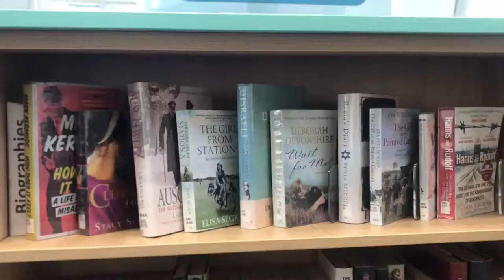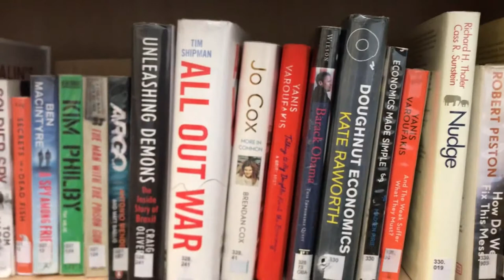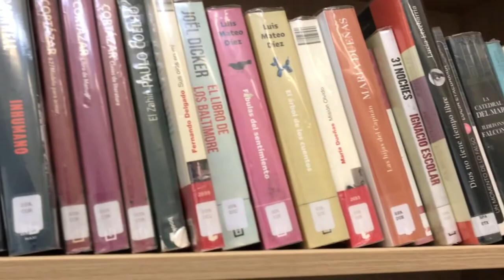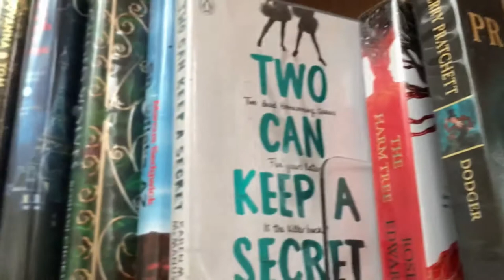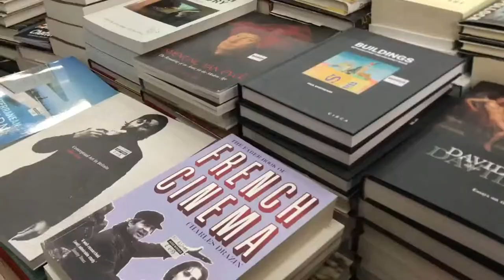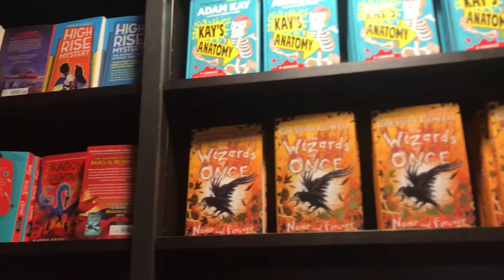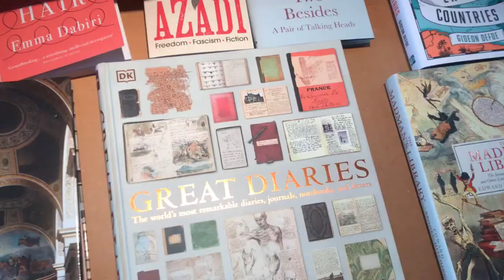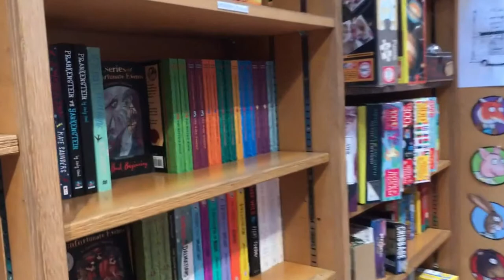Vlog: Notting Hill Bookstore y otras librerías en Londres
Hola, chicos. Les comparto los recorridos que he hecho por varias librerías de Londres así como la biblioteca pública de Kilburn, donde actualmente resido.

Espero que les guste ese video y lo compartan con sus amigos.